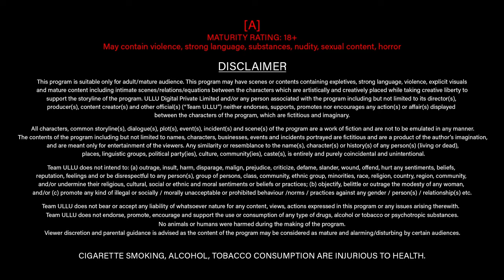Matrimony I Hotspot I ULLU Originals I Official Trailer I Releasing on 28th December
Mushkil tha magar bana liya rishta ek gair se, phasi rahegi Jaan ya aayegi akal der ya saver se.
Hotspot "Matrimony".
Matrimony -  ULLU Originals - Official Trailer
Releasing on 28th December